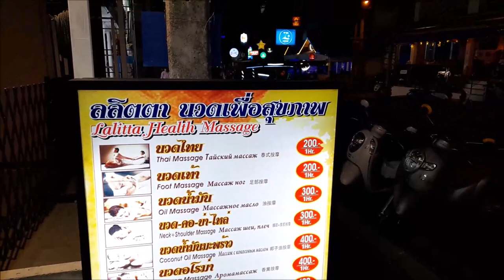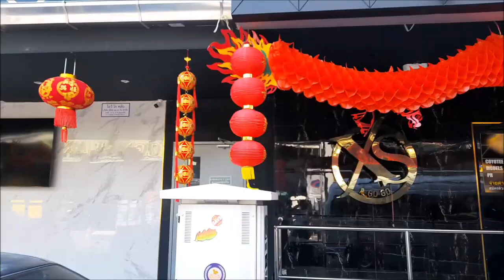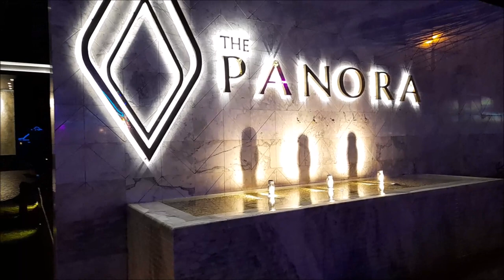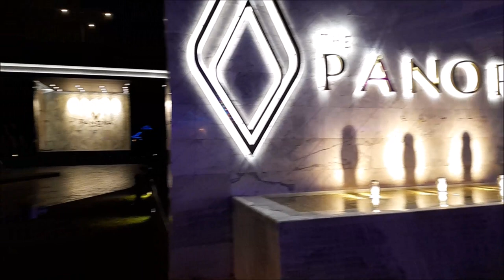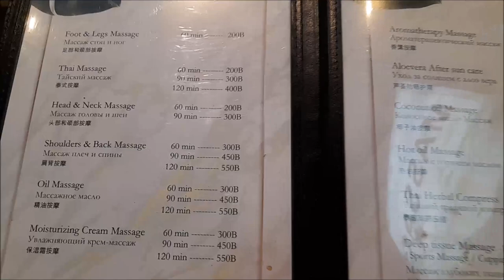МОЯ ЖИЗНЬ. МОИ ИСТОРИИ. ИСЧЕЗАЮЩИЙ ОТЕЛЬ ИЛИ МИСТИКА.